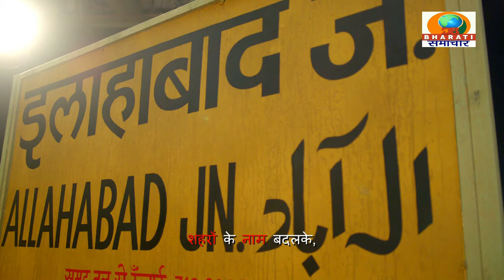लखनऊ:लोकसभा क्षेत्र से भारतीय जनता पार्टी के लोकप्रिय प्रत्याशी और देश के रक्षा मंत्री राजनाथ सिंह